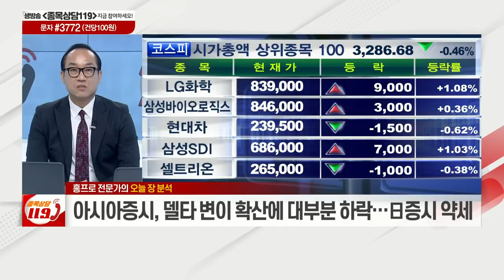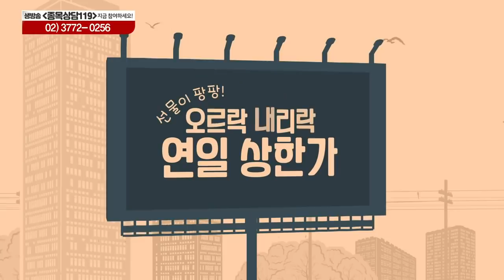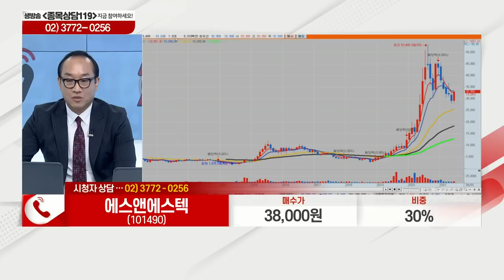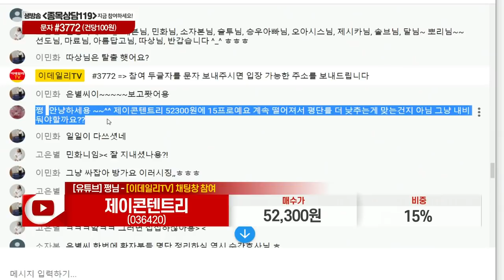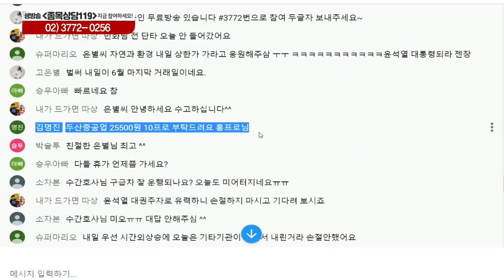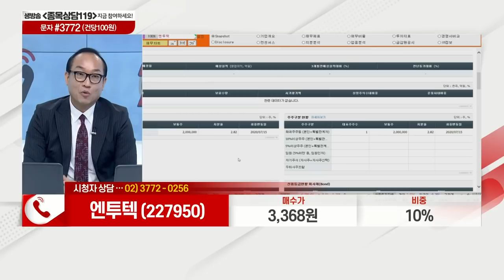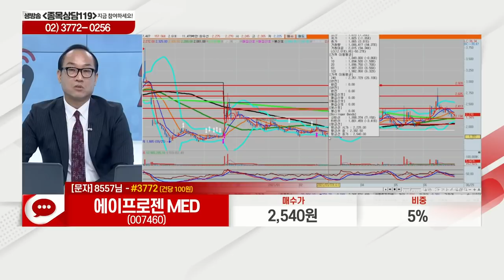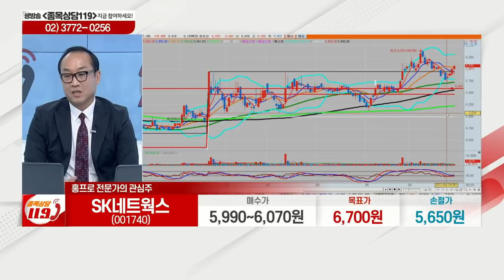성우하이텍, 솔루스첨단소재, 에스앤에스텍, 제이콘텐트리,두산중공업,엔투텍,에이프로젠 MED,우리산업,SK네트웍스,현대해상_이데일리맵 홍프로_종목상담 119 2부 (20210629)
# 홍프로의 관심주 리뷰: 현대해상(001450), 한미사이언스(008930)
# 홍프로의 관심주: SK네트웍스(001740)